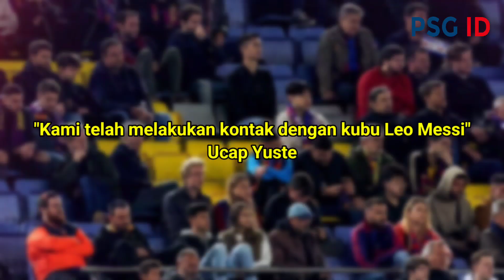"SUPORTER SAMPAI MENANGIS" Lihatlah Merindingnya Cam Nou Saat Nam Messi Menggema Di Stadion